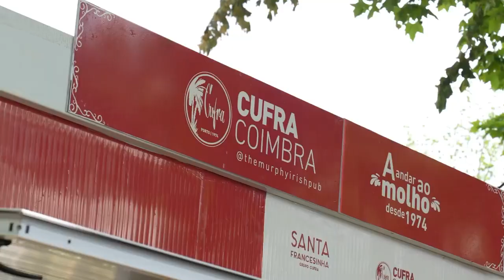Festival de Francesinhas